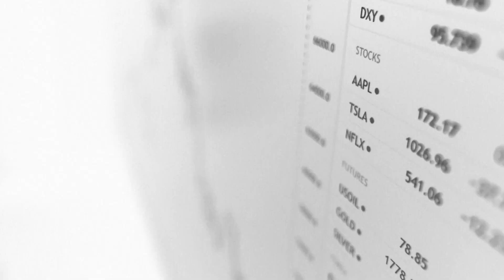Video Intro | NovusTalks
A short commercial I collaborated with Novus.

I did:

➡ Design.
➡Motion Graphics.
➡ Bank music.
➡ Footage and color correction.